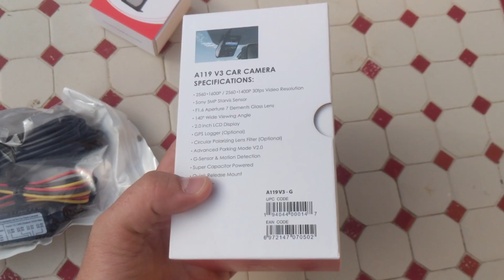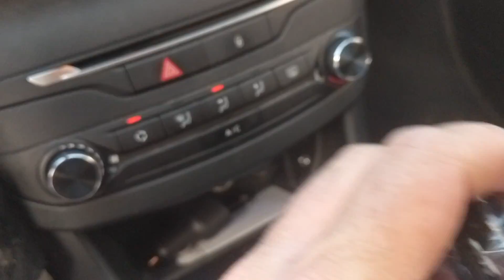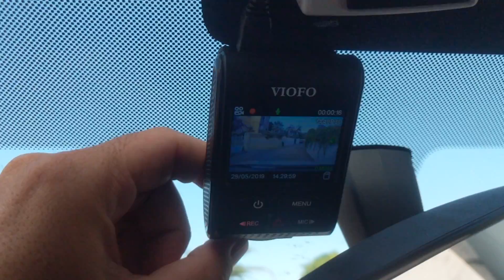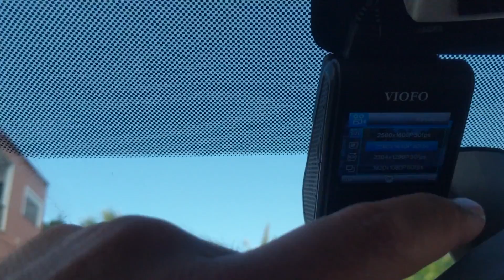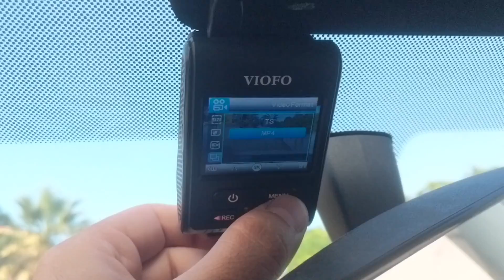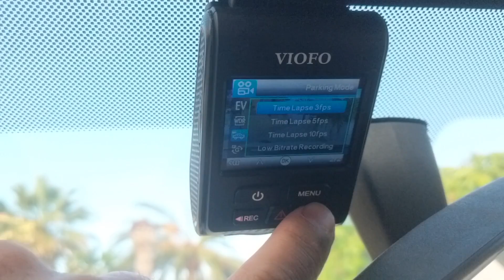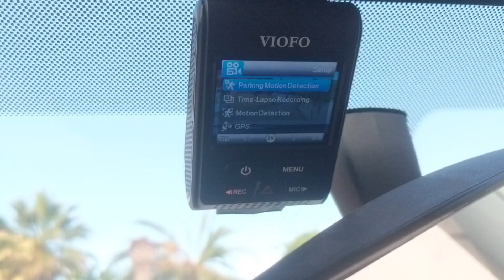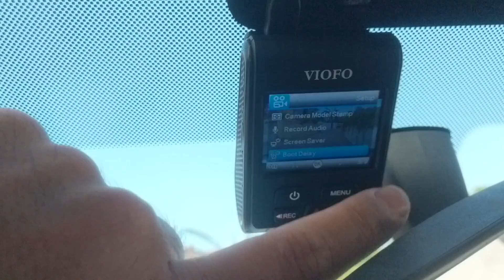🚨 Caza al que GOLPEA TU COCHE con la DASHCAM VIOFO a199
Cupón：EEQQX8VF